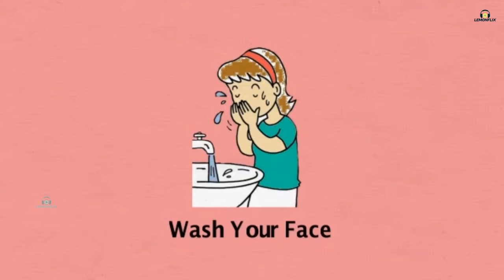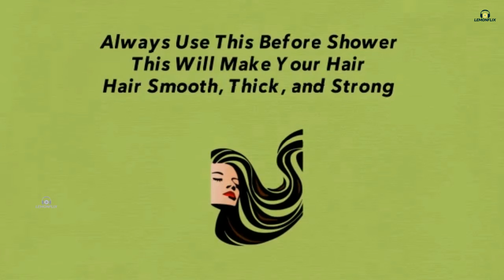Face Wash for Dry Oily Skin N Oil for Strong Hair | Beauty Tips | Skin Care | Homemade | Lemonflix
Face Wash for Dry and Oily Skin | Beauty Tips | Skin Care | Homemade | Face Beauty | Lemonflix

Hello Friends,

If you are worried of skin problems, watch this simple homemade tips to get rid of dead skin problems and get a health glowing and clear skin. Follow the simple step by step process and get fast results. You can apply this twice every week.

Take a bowl and make a smooth paste of
Lemon juice 5 spoons

Apply this every morning on your face and neck and gently massage.
Wash your face after 5 mins

Use this daily for Effective results

This natural remedies have been found to be most effective for your skin without any side affects

Homemade Face wash for Oily Skin | Beauty Tips| Skin care | Skin Beauty | All Skintones | Lemonflix

Hello Friends,

Homemade Face wash for Oily Skin

You Need

Lemon juice 2 spoons

Apply this paste every morning on your face and neck and then gently massage
Wash it after 5 mins

Homemade Oil mix for Smooth Thick and Strong Hair Oily Scalp | Hair care | Beauty Tips | Lemonflix

Homemade Oil Mix for Thick and Strong Hair | Hair Care | Beauty Tips | Lemonflix

Today we will be telling you a quick and easy instant homemade oil mix for Smooth Thick and Strong Hair Oily Scalp. This Hair pack is suitable for all type of Hair tones.

Ingredients:
You Need

Mix Olive oil ,Castor Oil and Coconut oil and heat it

After it gets cool , Apply this oil and keep it for an hour
After 1 hour wash your hair with Mild shampoo

Always use this before shower, This will make your hair smooth, thick and strong

Keep it overnight and wash it the next day with Mild shampoo

This prevents Hair fall

This will make you look your hair natural.

Use this remedy once in a week.